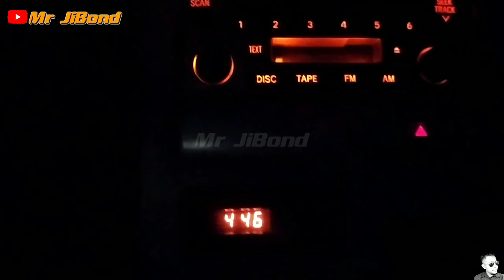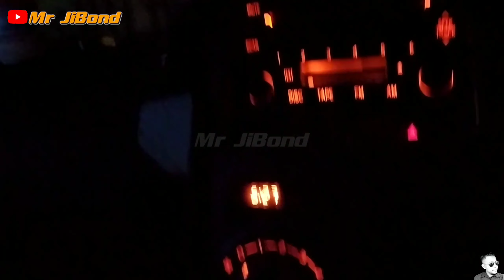Edyan Jakarta-Cianjur 1jam JetLux Cah Bagus Scania Lincah Mosak Masik di Jalur Puncak Sampe Jebrod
oke gaes jadi ini lanjutan dari video sebelumnya yang di mana Mr JiBond Bersama Cah Bagus Scania ngetrip dari Jakarta Naik JetLux ke Cianjur, Lari Konstan di Tol Jagorawi 140km/Jam dan di Jalur Puncak Nyodrek Bus Karunia Bakti AR30, di Part II ini kita Finish di Terminal Bus Pasir Hayam Cianjur, Penasaran seperti apa keseruan Mr JiBond dan Cah Bagus Scania selama perjalanan?
Langsung aja di simak Video nya ya 😉